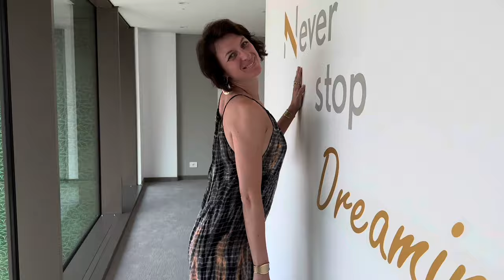Díl 28. PREMIÉRA NÜ DENMARK / Ochutnejte osvěžující porci kreativní módy z Dánska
Móda je hra, móda je pocit, móda je vyjádřením vnitřních pohnutek a stavů na venek.
Móda osvěžuje a okouzluje.
Móda je každou etapu jiná!
A jak je to možné?

Odráží svět a dění v něm. Může být nadčasová, elegantní, puritánská, něžná, barevná nebo strohá. Může být destruktivní a ostrá, tmavá až tíživá. Móda má vyšší smysl, umí vyvážit nálady, umí vás posunout blíž k vašim představám o vás samotných. Kolik z vás se obléká skutečně podle sebe, vnitřního světa?
Má zkušenost z 18-ti leté praxe na obchodě je, že jen málo lidí vnímá módu na vyšším stupni než je: "Oblékám své tělo, potřebuji něco na sebe.".
 A co třeba jít na to jinak - potřebuji kousek, který vyjádří, kdo jsem já?! Kam směřuji a jdu uvnitř, ukáži i ven. Je to filozofie? Pro někoho zbytečnost a pro někoho vyjádření sama sebe směrem ven...

Proč tak dlouhý úvod? Protože chceme, abyste se dívaly na náš pořad jinak než na ukázku oblečení nebo plytkou prodejní akci. Kdo nás zná tak ví, že nejsme klasický e-shop a klasický fashion podcast. Rádi bychom vás zasvětily do tajů krásy, které se jako proud řeky promíchává s vnitřním světem každé bytosti. Proto je zde NÜ Denmark! Značka, která má sílu, krásu, kvalitu, příběh a vše, co skvěle doplní naši rodinu La Gabriella o nový pocit, zážitek a možnost prožít módu ještě trochu jinak.

Pro koho je tato značka vhodná?
Bude okouzlovat ženy milující pohodlnou, ale krásnou módu s odkazem na přírodu, příběhy a originalitu. Když jsem poprvé oblékla šaty NÜ Denmark, byla to právě originalita a síla, která skrze šaty přišla. Záběr značky je široký, ale na první místo kladu neotřelé originální vzory s ohledem na aktuální módní trendy, ovšem pozor návrhářka Jannie Lymann módu tvoří! Není kopírovací stroj a to pochopíte, jakmile kousky této neotřelé značky obléknete.

Móda a příroda, surové sofistikované kousky přichází právě nyní k vám! Jsem potěšena, že v tomto díle představujeme právě NÜ DENMARK v podání La Gabriella.

Užijte si to stejně jako my!
Gabriela z La Gabriella

Moderace, námět a scénář: Gabriela Premusová
Výroba, zpracování, práva a produkce: Gabriela & Oto Premusovi